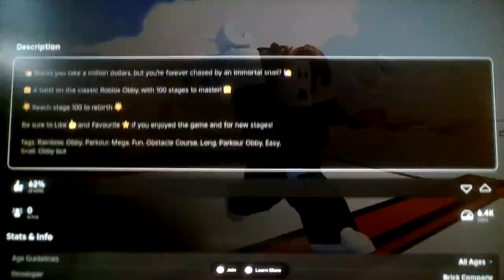Beating a Roblox Obby, but the snail from 2015 is chasing me...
I'm sorry Larry